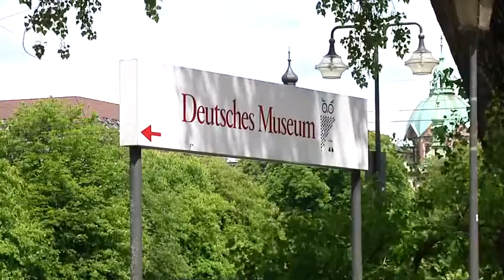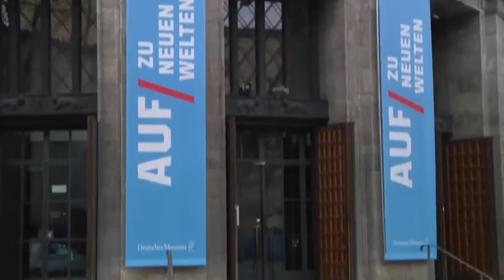Deutsches Museum München: Tag der offenen Tür am Samstag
Das Deutsche Museum hat mehr als 20 verschiedene Werkstätten. Am Samstag haben die diese Tag der offenen Tür – Hannah Klein und Lukas Strickner durften davor einen Blick hinter die Kulissen werfen.